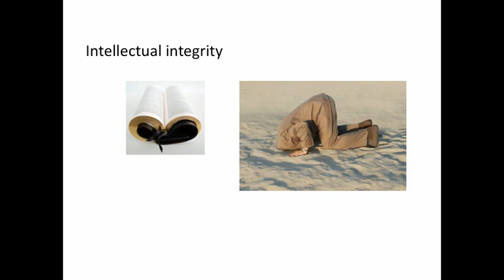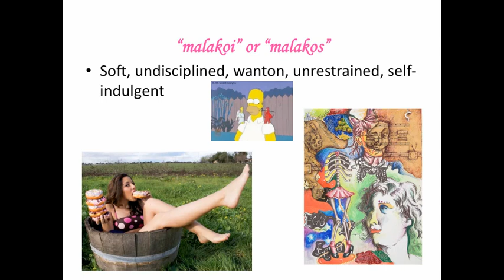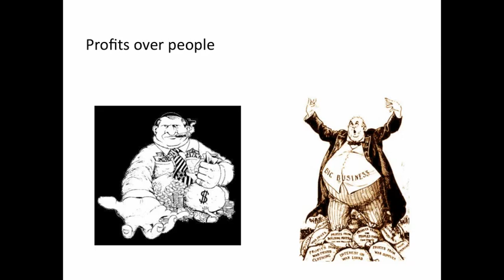gay marriage part 8